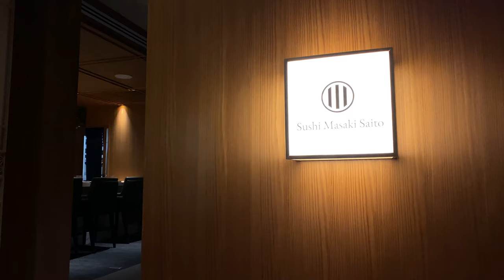Sushi Masaki Saito - The Most Ultimate Omakase Dinner in Toronto, ON, Canada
Skillfully prepared, perfectly sliced and expertly executed, dining at Sushi Masaki Saito in Toronto, ON is a dining experience like none other in North America. Sitting at Star Chef Masaki Saito's table is like watching one of the most beautiful culinary ballets of your lifetime! The precision and finesse of the knifework, the specific information provided about each course and the knowledge transfer make this meal a true learning experience.